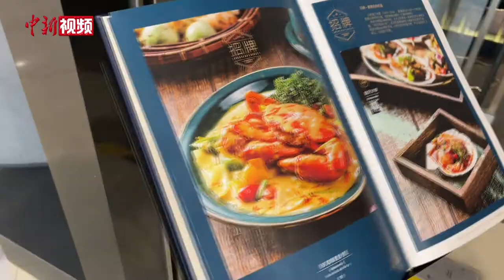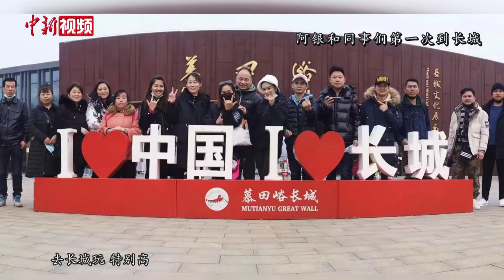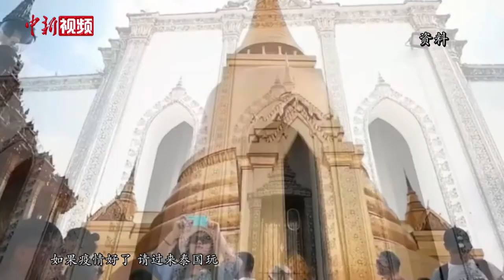泰国店长阿银：爱吃麻辣烫胜过冬阴功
来自泰国的阿银目前是北京一泰餐店店长，负责餐厅内的大事小情。她的爱人是这家餐厅的主厨，把握每道菜的口味和火候。夫妻俩最初因为中国很“火”而来中国打工，到了中国后却被这里的风土人情深深吸引。夫妻俩也随即决定将弟弟们也接到中国，同在这家饭店打工。已经在中国工作8年的阿银告诉记者，自己对在中国的生活很满意，阿银说，麻辣烫是自己每天下班后必吃的深夜美食，对它的喜爱甚至超过冬阴功汤。